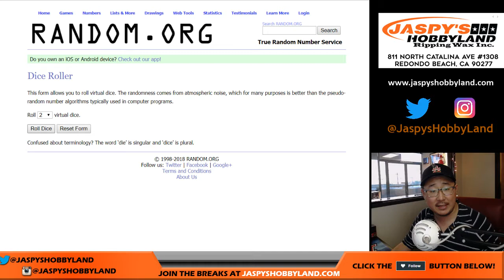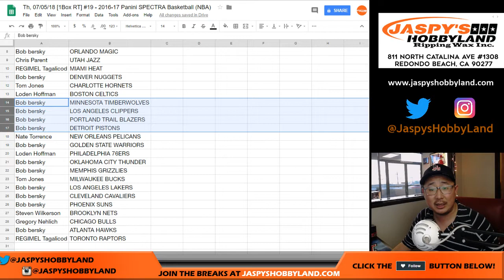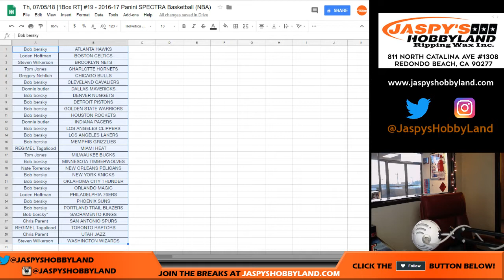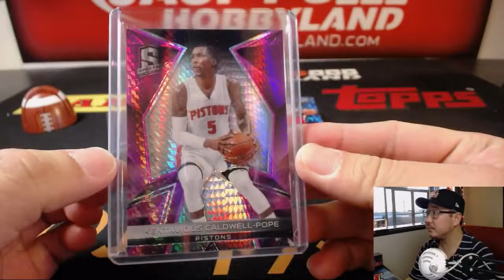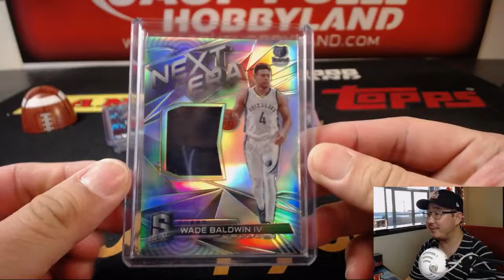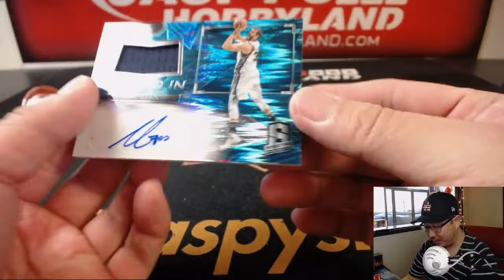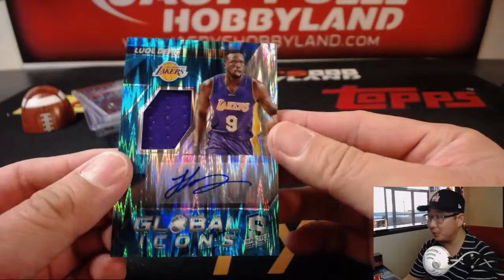Th, 07/05/18 [1Box RT] #19 - 2016-17 Panini SPECTRA Basketball (NBA)